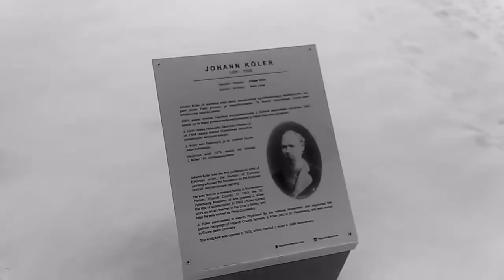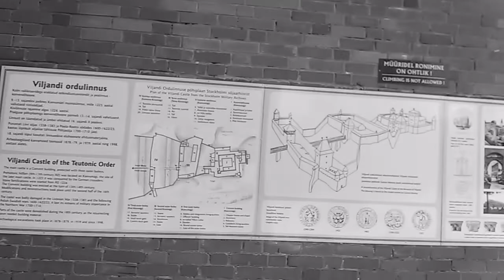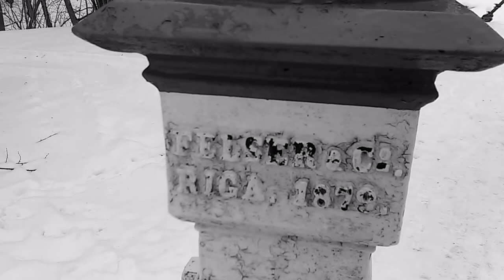Talv Viljandis 2019 3osa.